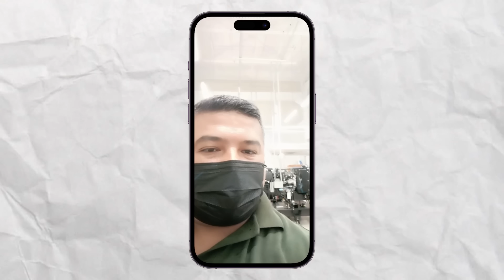ARELY PARECE QUE LE ESTA DANDO UNA OPORTUNIDAD AL MAMADO 😱